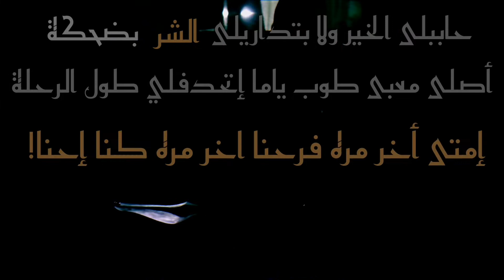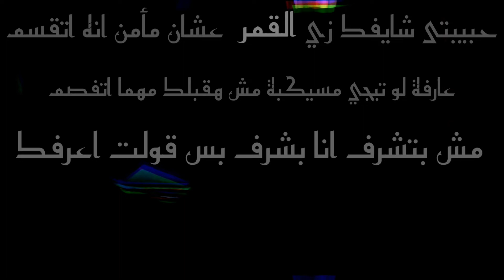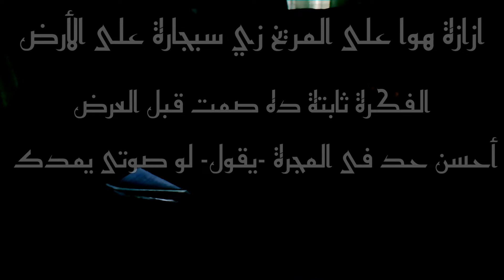El-Jockey | pareidolia - الجوكى - باريدوليا | official video lyrics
باريدوليا | pareidolia

written by : El-Jockey
Vocals : El-Jockey
Mix&master : El-Jockey

الكلمات :

مسيكبين علي الطريق, متمحورين علي الإزدواج
بنراعي شعور الغير لو الغير ذوي احتياج
ها، فهمت الدنيا ولا مريض باريدوليا
نجهل المحيط، دارسين اعاصير كواكب م الامونيا

ببُصِلك ببتسم .. يستغربوا ازاي! ، فـ ابتسم
نظراتهم بتقطّعنى ضحكة الجوكر تترسم
مش هيفهموا اللي بينّا ولا اللي بينّا كان فاهمنا
!فاهماني طبعًا، يلا هتوحشينى وصلنا

ضمان سلامة اللي جاي اعتماده ع اللي فات
وانا مش أفندى، في الرواية محمد مات
هوائى طارد حلم يقظة حتي العرق مش حقيقي
استثنائى ف كل شئ، غير الباقى إنتى ف طريقى

حاببلي الخير ولا بتداريلى الشر بضحكة
اصلي معبي طوب ياما اتحدفلي طول الرحله
إمتى اخر مرّه فرحنا اخر مرّه كُنا إحنا
كبرنا بدري ولا بدري إحنا اتبدحنا

متداريش عينيكي عني بهدلتيني بس عادي
وطي صوتك لو سمحتي متقوليش إرهابي تانى
ما انتي حافظة نبره صوتى من ايام ما كان بينادي
عارفك تايهه ف المعانى، هتقولي مش فاكراني

عجوز بإسم شاب، عشريناتى جات ف العارضه
بانتلي ومضه قولت كويس قامت غامضه
الدنيا واخداني ع الرابع مش واخداني كإبن ادم
مشكلتي إنى مش تافهه لا مشكلة ولا انت فاهم

قرود بتتنفس غرور وهي فوق علي الجزع
متبقاش ف حضن الحلم وتجرد الواقع م الحزن
سيب مسافه تشوف كويس متشيلش حاجه ف عينك
مش هيحسوا بوجع ضهرك لما تشيل حد غيرك

افكاري ساحت بس دماغي متجمده
من برا  هاديه بس من جوا مكركبه
الاوضه ضاقت مش هنيجي تاني هنا
الجحيم ف انتظارنا مش هنمثل ع بعضنا

حبيبتي شايفك زي القمر عشان مأمن انه اتقسم
عارفه لو تيجي مسيكبه مش هقبلك مهما اتفِصم
مش بتشرف انا بشرف بس قولت اعرفك
مش بتمادي ولو تمادوا عندي حاجه توقفك

صدقيهم اني فاشل صدقي إن مجنون
ما الإيمان ف ارض الكفر بالنسبالهم ده مجون
مختارتش حاجه كل حاجه اختارتني
معرفتش حاجه كل حاجه عرّفتني

ازازه هوا علي المريخ زي سيجاره ع الأرض
الفكرة ثابته، ده صمت قبل العرض
احسن حد في المجرّة يقول لو صوتى يمدك
تايه وادلك، غرقان بس اشدك

علي بُعد خطوة في انوار ف ضهره ضلمه
اتنده صوت الرجل اتلجمت شُلت افكاره فورًا
ده صوت الماضي لما اتساب بدون حلول
مكانش راضي بس اليأس اتملك منه عِنوة قول

المغذي ناقص اللي مشي مكانش قاصص
كانلي جاضض كانلي جرح نزف نفس كان بينافس
ف رجعت تكملينى لقيت سراب لقيت قديمي
بحكيلك قبل ما ترجع بص للي اتمشى  بعيني

مُحبط من صغري جيلى سلم رايته بدرى
الشماعة عليها مكان؟! ولا إحنا اللى جيلنا فقري
عمومًا دي مبادئى الشك بالأسئلة يفيدنى
حتي لو مالت ما تميل ما ياما شيلنا ياما فاتنى

مردتش اقول لحد ان محدش خد بإيدى
كنت بباصي للفريق يجيبوا اجوال والجون طريقي
مستكترين وصولنا لأ كمان كاتمين لصوتنا
اللي انت شايفه تقيل، يادوب ده ذرة ع كتافنا

شكرًا لإستماعك ❤️